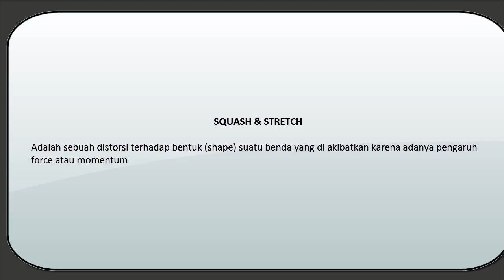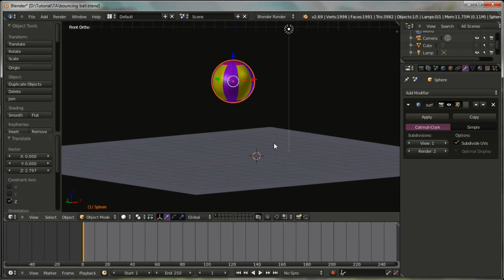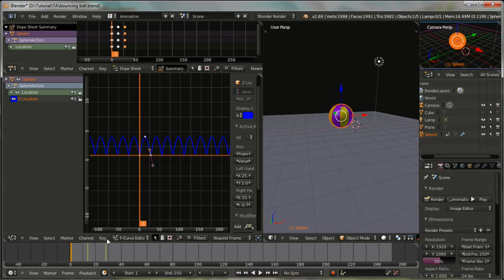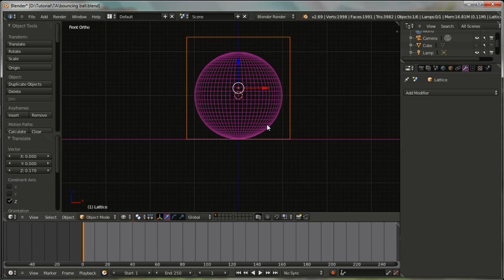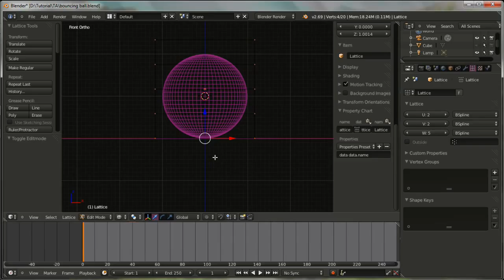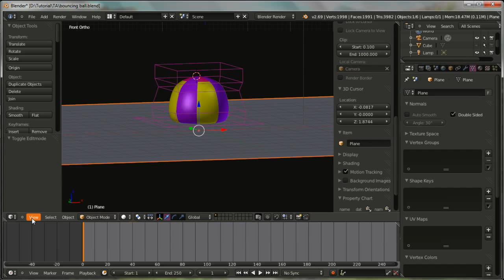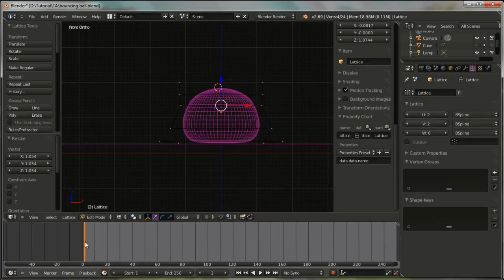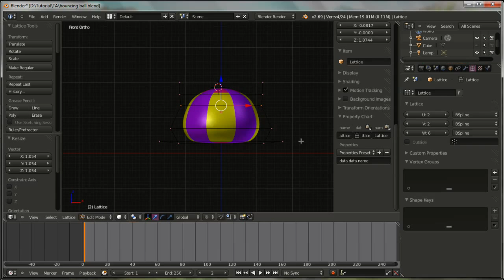Bagaimana cara membuat animasi Bouncing Ball. Blender 2.69 Part 1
Dalam video saya memperkenalkan salah satu prinsip dasar squash dan stretch animasi yang akan diterapkan pada Bouncing Ball. Tutorial ini saya menggunakan lattice modifier di blender. Penggunaan modifier tersebut untuk membuat squash dan stretch pada bola.